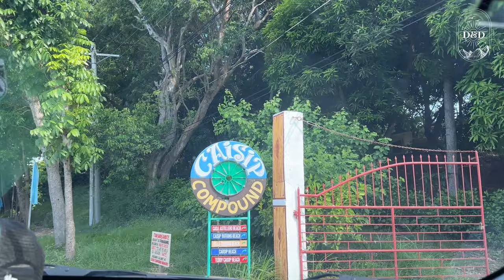CAISIP BUTIONG Beach House - Calatagan Batangas | SHINECRAVE Tent Review | Mobi Garden Naturehike 4K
📍Caisip-Butiong Beach House
      - Calatagan, Batangas

Sharing our weekday camping last July 10-12, 2023

Eco fee 30
Entrance 200 (Kids are free 11yrs Old below)
Tent Pitching 100
Tent rent 600 good for 4 person

Table and chairs 500

Open cottage 1k

Standard room 2500
4-5person

Duplex  2 rooms 5k
8-10 person